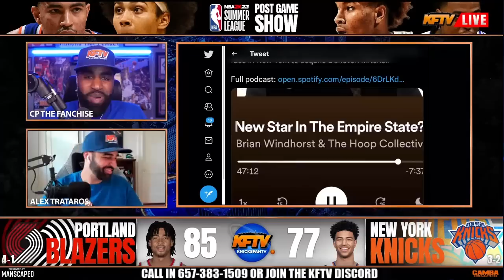If The Knicks Don't Land Donovan Mitchell, Could Leon Rose Be Finished In NY?!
If The Knicks Don't Land Donovan Mitchell, Could Leon Rose Be Finished In NY?! ESPN's TIm Bontemps stated that a failed Mitchell trade could cost Leon Rose his job.  Knicks Fan TV's CP The Fanchise & Alex Trataros react with their takes plus caller reactions.

100% Deposit match up to $100.